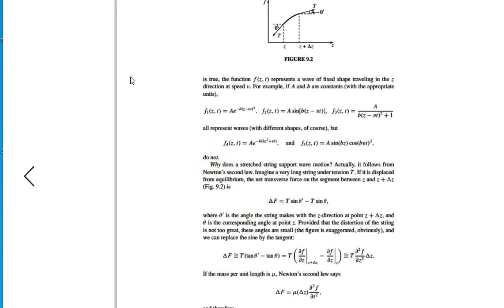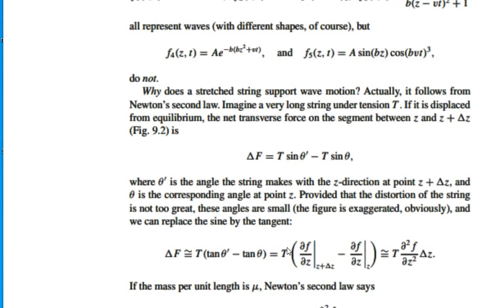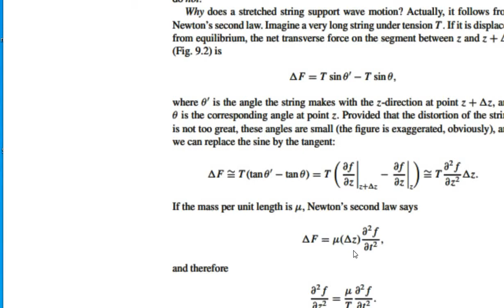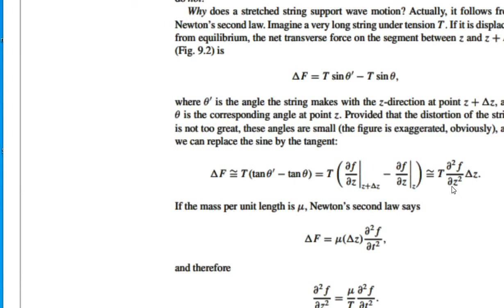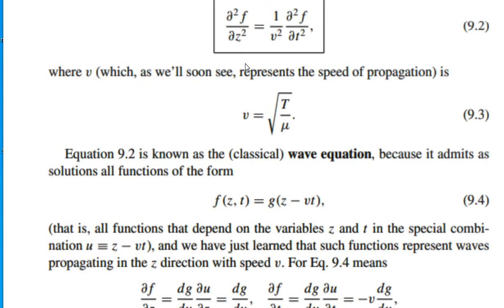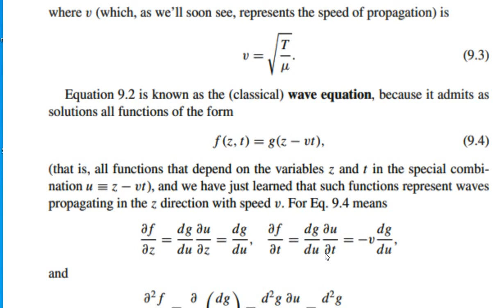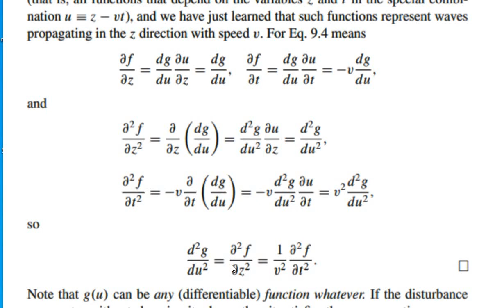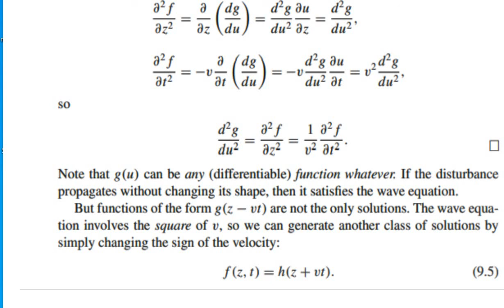Electromagnetic Waves :Lecture :2